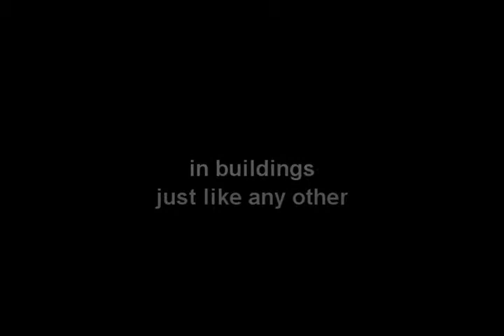Cleaning Up 'Trailer' (Tejeti Pictures)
This is the trailer for our Action Packed comedy CHECK OUT MORE FUNNY VIDEOS AT TEJETI.COM!